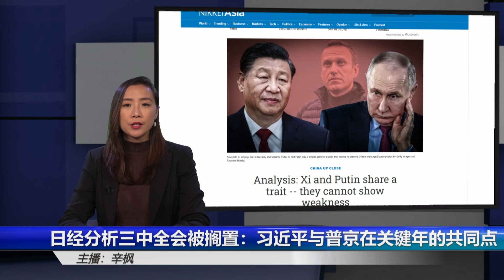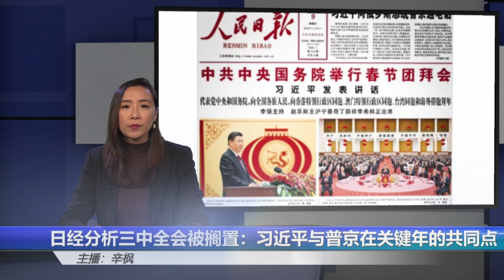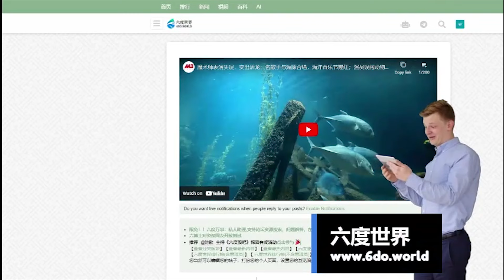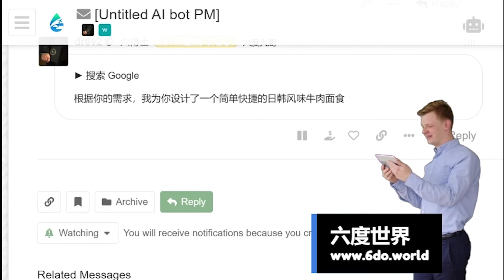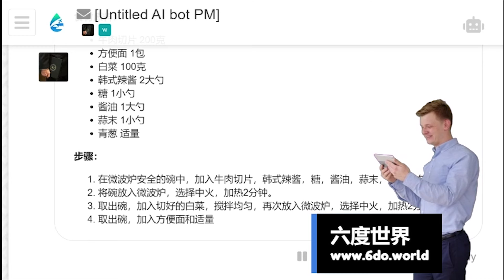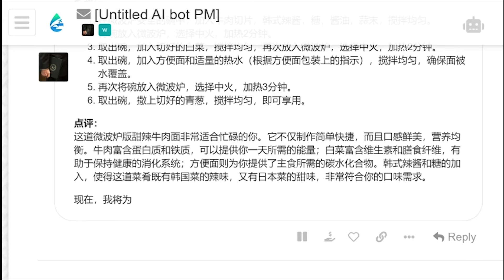不能示弱！日经分析三中全会被搁置原因：习近平与普京在关键年的共同点 | 辛枫视线